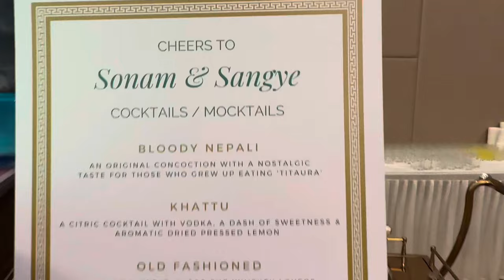Big Fat Tibetan Wedding At Kathmandu Soaltee Hotel // Sonam & Sangyal // HAPPY MARRIAGE LIFE GUYS 🙏